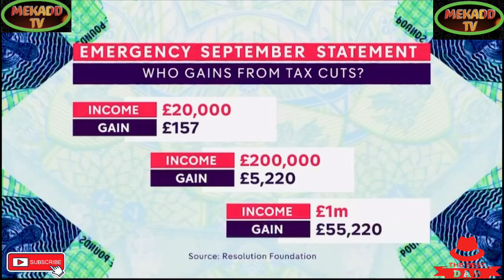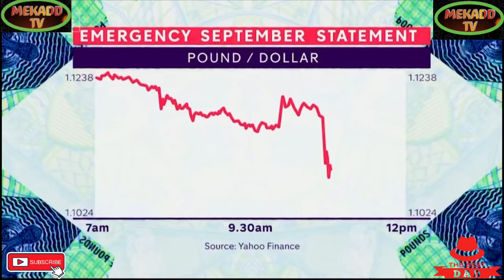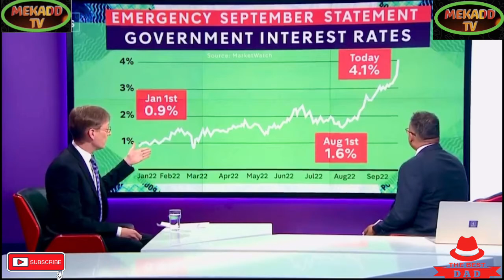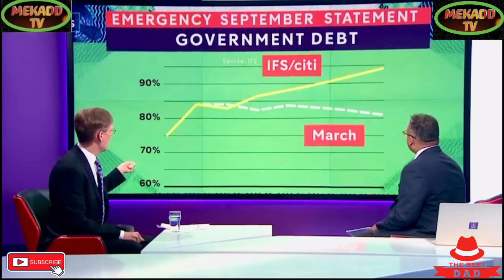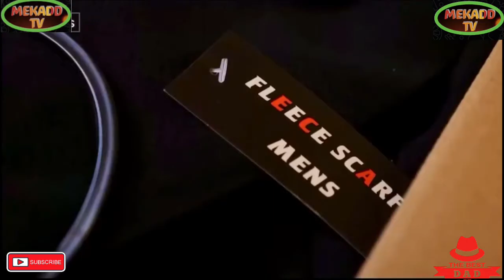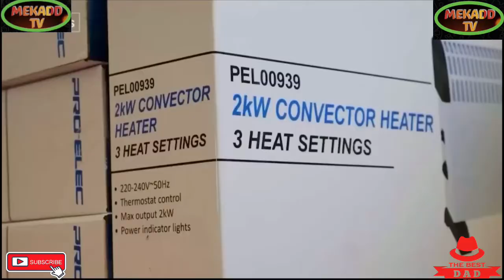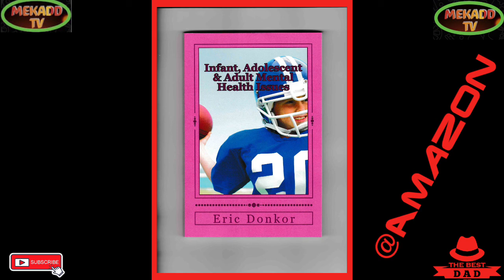news vlogging LOOMING SURGING INFLATION AS EXPERTS PREDICTS AMDIST UNPRECEDENTED TAX CUTS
LOOMING SURGING INFLATION AS EXPERTS PREDICTS AMDIST UNPRECEDENTED TAX CUTS